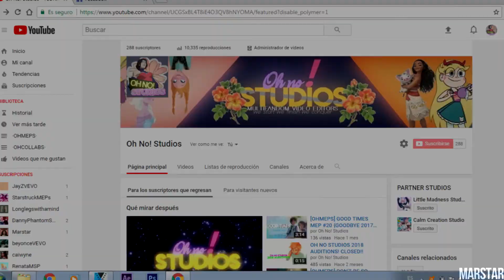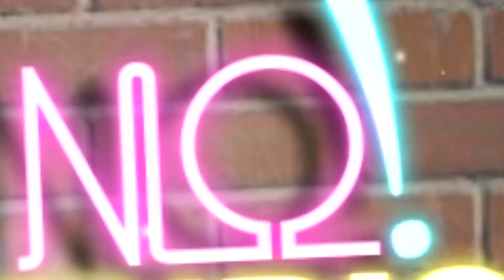[OHMEPS] Lips Funk #22 {Anniversary}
Well!!!
Hello, good day everyone! .____.

Is a loooong time passed lol
Well, finally, after four months (I think) this mep is here! Complete! Know, Daph (The boss here) and I, have works in the school and edit is dificult now! T T

But with my free time, today! (At the 7:45 am) I work for finish this!! And I'm so happy with the result!

Everyone! Thanks for ur participation! The anniversary be important here! No only for one year more, an year more whit a family, the persons, good times, bad times, all of then! This mep come late for the date, but I'm so happy for work in this!

I'll go, I'm not cry ! lol

Amazing OnMembers:

- 01 - Kary Zehcnas
- 02 - alice
- 03 - GhostlyShipper
- 04 - xcervidea
- 05 - Marstar
- 06 - Kary Zehcnas
- 07 - starcrossed azure;
- 08 - Akagami

Thanks u so much for this years ON!S team! ♥

- Katey